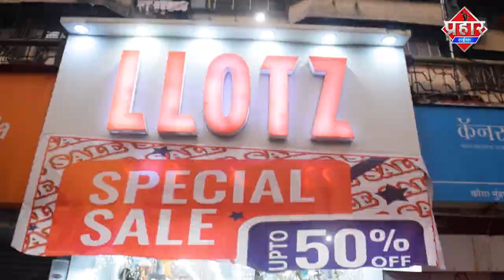धक्का लगने पर हथियार से किया वॉर || Islamuddin Khan || Aapka Prahar Times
धक्का लगने पर हथियार से किया वॉर || Islamuddin Khan

Mumbra के तनवर नगर में कुछ युवकों ने एक युवक पर धारदार हथियार से वॉर कर दिया